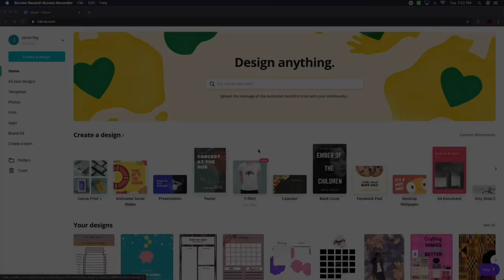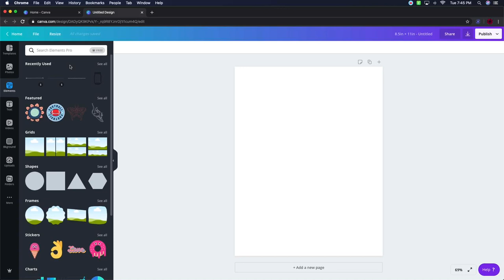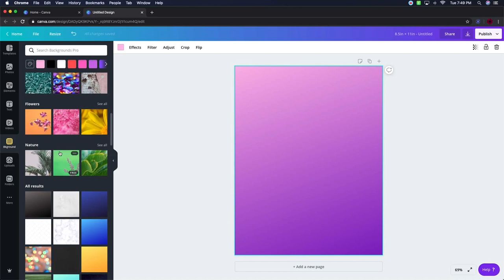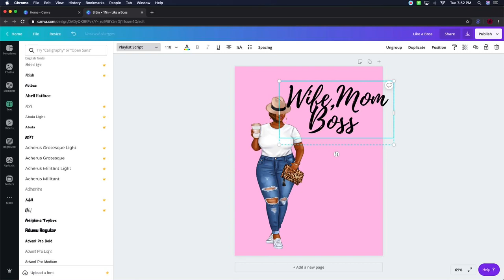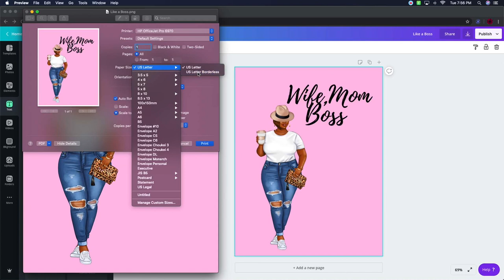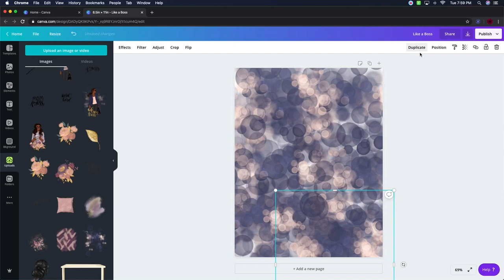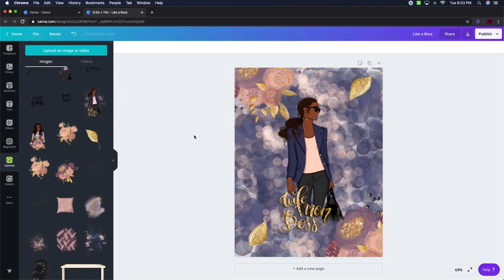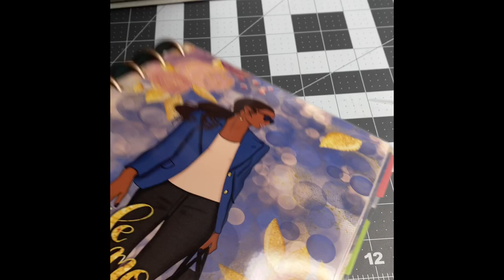How to create a notebook/planner cover using canva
In this video you will learn to create/design a notebook cover using canva.

This video is apart of a series of videos that I will do as apart of creating notebooks and planners.

Images: Etsy

Also if there are more video tutorials you’d like to see leave it in the comments and I’ll be sure respond!